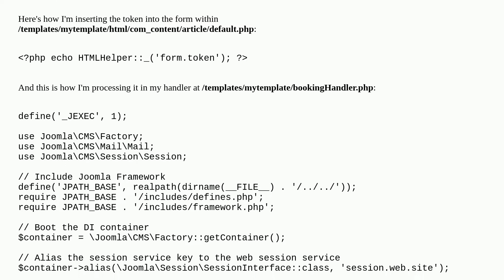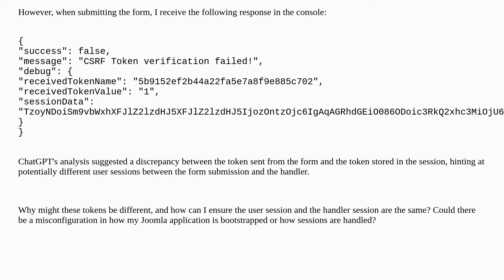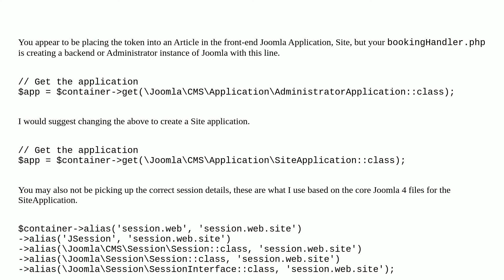Joomla: CSRF Token Mismatch Issue in Joomla 4 Custom Form Submission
CSRF Token Mismatch Issue in Joomla 4 Custom Form Submission

A special thanks goes out to the awesome community

  joomla-4.x security-token session